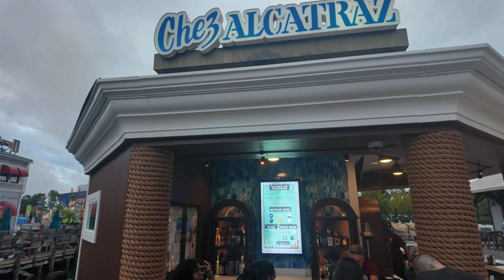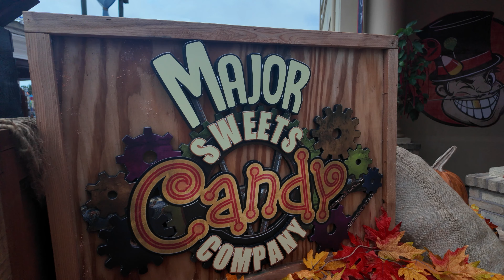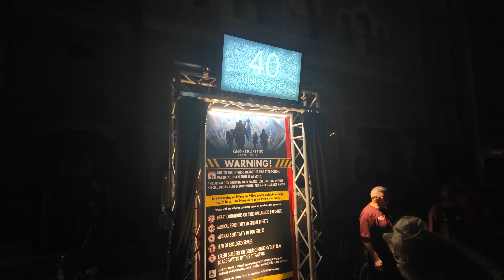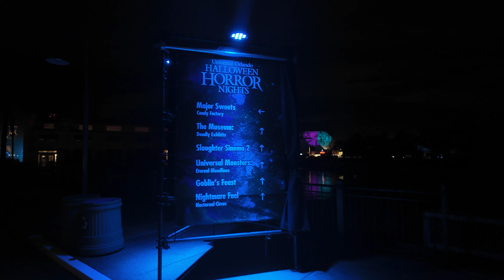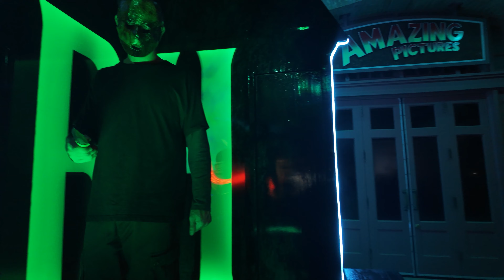My Halloween Horror Nights 2024 Experience! Full Tour Day 1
Join me for my thrilling experience at Halloween Horror Nights! From eerie mazes to chilling scare zones, I'll take you through all the spooky excitement of my night at HHN. Let's brave the scares together!
Become a Member of the Pop Culture Friends an Family or even become a Pop Culture Icon by joining the channel!  Just click the JOIN BUTTON to get access to perks

Chase Smith
AVA Pop Culture
2300 Roxboro Drive

AMAZON WISH LIST
ARROW VIDEO -Out of Print Targets -

Barbarella 4k

ROBINHOOD 4k

CREEPSHOW 2

ENTER THE VIDEO STORE -ARROW EMPIRE OF SCREAMS"

VINEGAR SYNDROME
OOP Targets
VICE ACADEMY 1-3